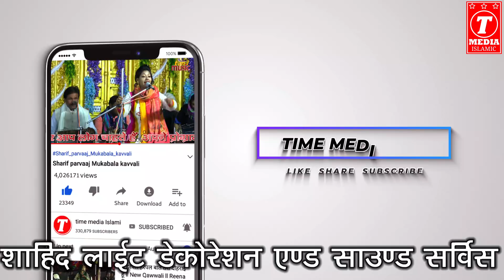धीरे धीरे जोर लगाना पड़ता है सनम !! Tahir Chisti Vs Sanam Warsi !! New Mukabla !! Kudwa Balrampur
हेलो दोस्तों  कैसे  हैं आप  लोग,  मैं हूँ समीर
आप सभी दोस्तों का बहुत बहुत स्वागत है हमारे यूट्यूब चैनल {टाइम मीडिया इस्लामिक } में !
अगर आप भी अपना ऑडियो /वीडियो रिकॉर्डिंग करवाना चाहते हैं हमसे सम्पर्क करें !

TIME MEDIA ISLAMIC
GONDA UTTAR PRADESH

DETAILS OF THIS PROGRAM

QAWWAL         -       TAHIR CHISTI
QAWWALA      -        SANAM WARSI
DIRECTOR       -       SAHABUDDIEN KHAN
EDITOR            -       SAMEER ANSARI